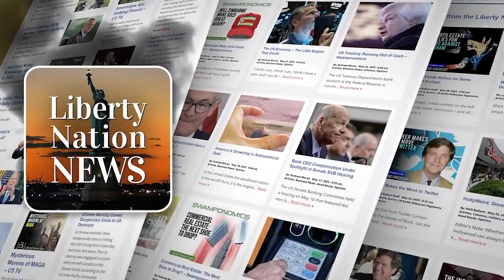The Israel Conflict Special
On this special edition of Liberty Nation Radio, we examine all aspects of the war in Israel from what it means on the ground to the US and global response.